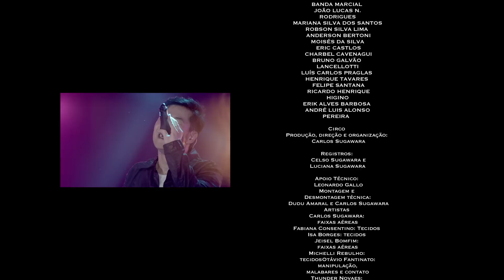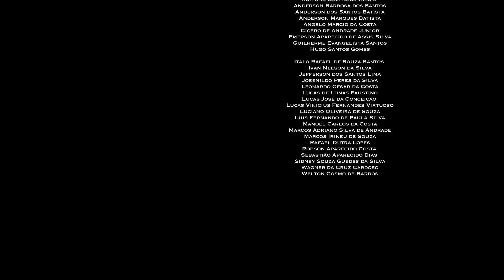Juliano Son | LIVRES - DVD Mais Um Dia Ao Vivo - Full HD 1080p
Gravado na capital do estado de São Paulo, junto com muitos amigos, numa noite transbordante da graça dos Céus!

Este trabalho busca, também, dar visibilidade a algumas causas defendidas ao longo dos anos pelo Instituto Livre Ser, fundado pelo líder e vocalista da banda Livres, Juliano Son. Conheça os projetos sociais do Instituto Livre Ser - que está fazendo 10 anos em 2016 - e participe da história de transformação de vidas! Para saber mais, acesse

Atualmente, Juliano tem sete CDs gravados: Livres Para Adorar (2005); A Mensagem (2006); Pra Que Outros Possam Viver (2009), Mais Um Dia (2011), Mais Um Dia – Ao Vivo (2013), Só Em Jesus (2015) e Ao Vivo em São Paulo (2017); dois DVDs musicais gravados ao vivo: Pra Que Outros Possam Viver (2010) e Mais Um Dia (2013); e dois EPs: Tudo Novo (2019) e Pai Nosso (2020).

Resultado de um trabalho consistente, a Juliano Son sempre participado de diversos eventos/ano a convite de igrejas e prefeituras, Marchas para Jesus e conferências que, reunidos, alcançam mais de 845 mil pessoas/ano. Em 2006, Juliano Son fundou o Instituto Livres e tem sido o porta-voz e embaixador das causas da criança, sertão e famílias no Brasil e no exterior, dando visibilidade a respeito dos projetos Mais Água, Acolhimento Livre Ser, Impacto Sertão Livre e Missão Livres.